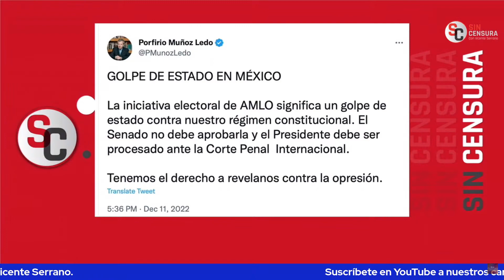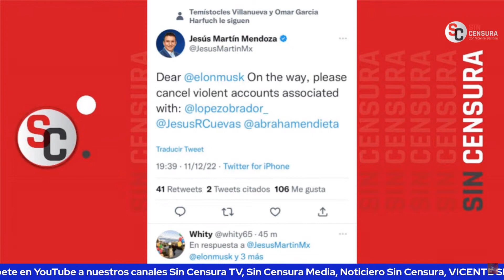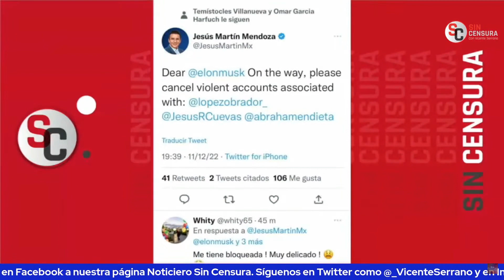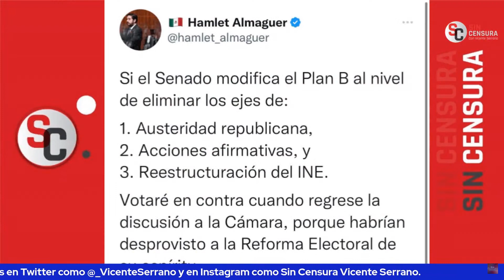SERIAS SIMILITUDES ENTRE MUÑOZ LEDO Y MONREAL… JULIÁN ATILANO ANALIZA AMBOS PERSONAJES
El sociólogo y analista político Julián Atilano analiza los llamados al golpe de Estado en México, como el reciente del desvergonzado, fracasado, egocéntrico, arrogante y oportunista político de Porfirio Muñoz Ledo. También nos da su opinión sobre el Plan B a la Reforma Electoral y las advertencias de Ricardo Monreal